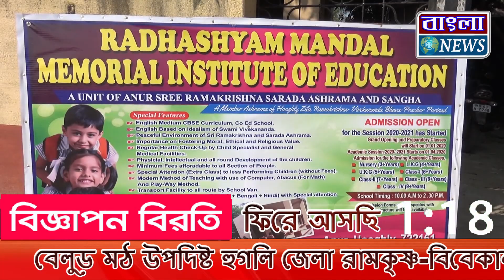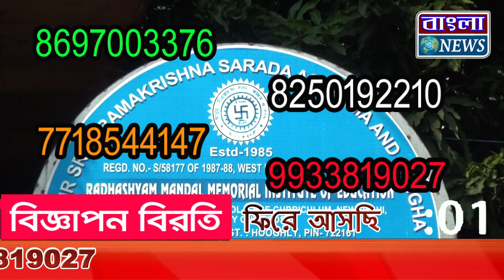30 শে ডিসেম্বর কলকাতা রানী রাসমণি রোডে একটি মহা মিছিলের আয়োজন করা হয়েছে(PBRSBT)তারই প্রস্তুতি সভা।